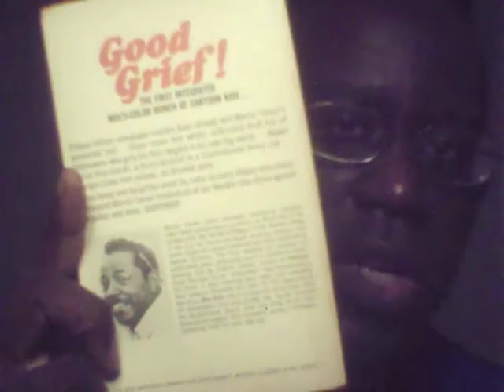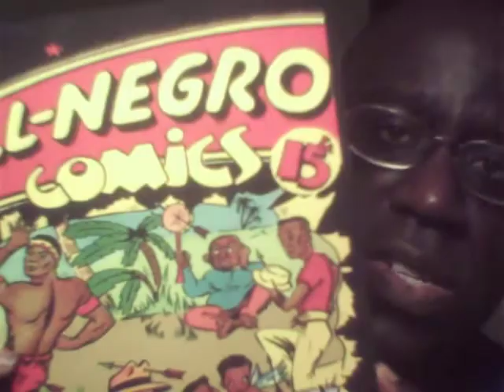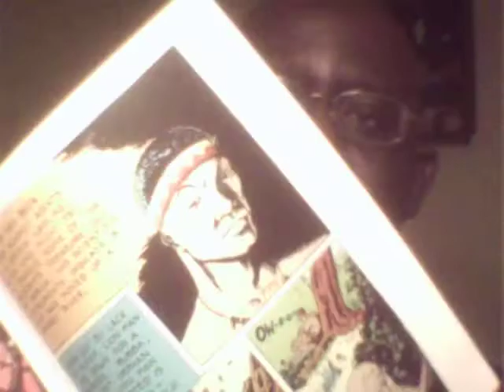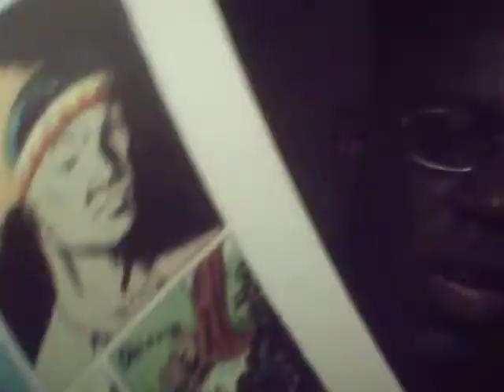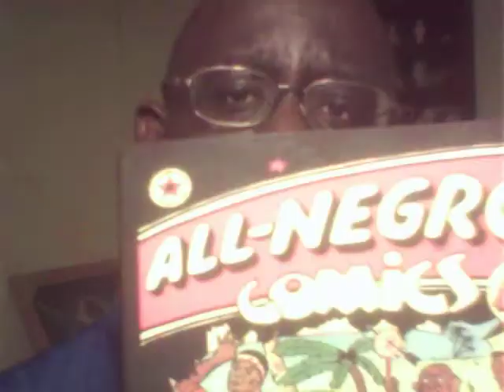The Story of All Negro Comics -The First Black Comic Book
Description Author and Historian Damon L. Fordham speaks on Orrin Cromwell Evans and All Negro Comics, the first black comic book, that came out in 1947. Filmed in Mt. Pleasant, SC, May 17, 2017. Mr. Fordham is available for speaking engagements.